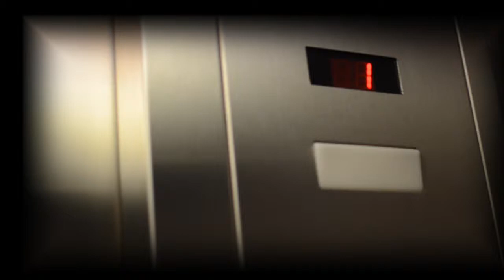OMNISCIENT MEDIA CO PRESENTS: CAMPAIGN TV | 106.5 THE BEATS, DJ FOOT INTERVIEW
CampaignTv Exclusive sit down with 106.5 The Beat's own Kool DJ Foot!!